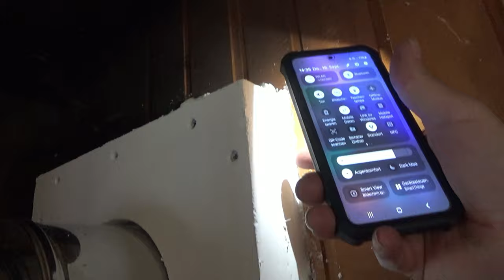Der Neue Garten 22 - 19.09.24 - Arbeit für Sträflinge - Der Grilljunky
Diese buddelei ist echt ne Strafarbeit :-(